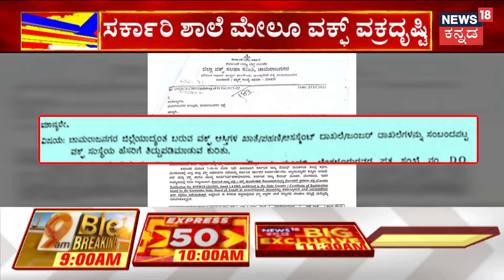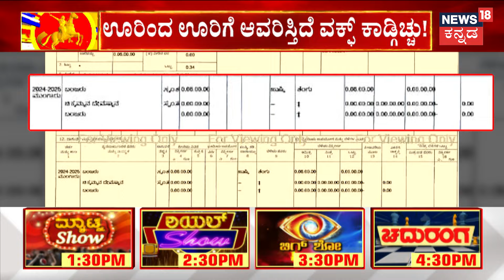Karnataka WAQF Controversy | Yatnal | 3ನೇ ದಿನಕ್ಕೆ ಕಾಲಿಟ್ಟ ವಕ್ಫ್​ ವಿರುದ್ಧದ ಹೋರಾಟ! | Shobha Karandlaje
Karnataka WAQF Controversy | Yatnal | 3ನೇ ದಿನಕ್ಕೆ ಕಾಲಿಟ್ಟ ವಕ್ಫ್​ ವಿರುದ್ಧದ ಹೋರಾಟ! ವಕ್ಫ್​ ವಿವಾದಕ್ಕೆ ಬ್ರೇಕ್​​ ಹಾಕೋದಕ್ಕೆ ಸರ್ಕಾರ ಎಷ್ಟೇ ಸರ್ಕಸ್​ ಮಾಡ್ತಿದ್ರೂ ಸಾಧ್ಯವಾಗ್ತಿಲ್ಲ.. ಜಿಲ್ಲೆಯಿಂದ ಜಿಲ್ಲೆಗೆ ವಕ್ಫ್​ ಬಿರುಗಾಳಿ ಬೀಸುತ್ತಲೇ ಇದೆ. ಊರೂರಲ್ಲಿ ಜನ ರೊಚ್ಚಿಗೆದ್ರೂ ವಕ್ಫ್​ ಮುದ್ರೆ ಬೀಳೋದು ಮಾತ್ರ ನಿಲ್ತಿಲ್ಲ | Shobha Karandlaje

News18 Kannada Live | ನ್ಯೂಸ್ 18 ಕನ್ನಡ ಲೈವ್
Karnataka | ಕರ್ನಾಟಕ
Kannada | ಕನ್ನಡ